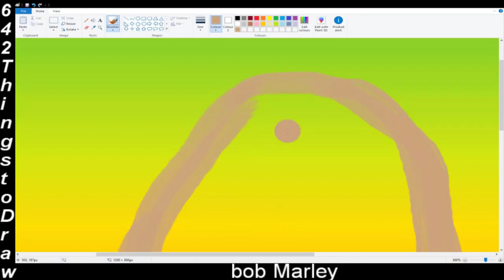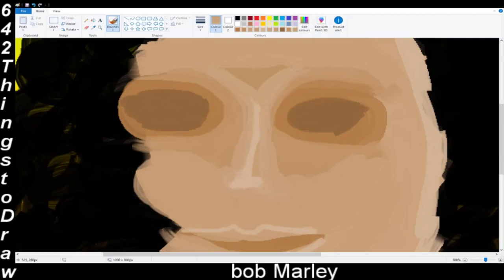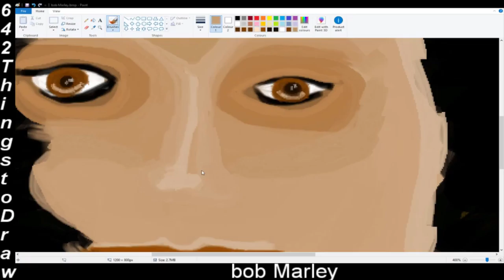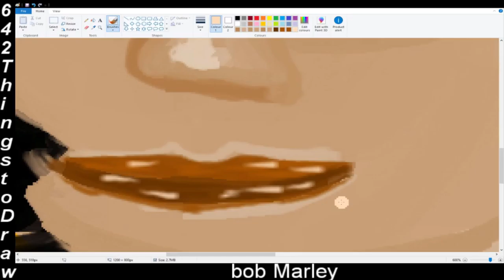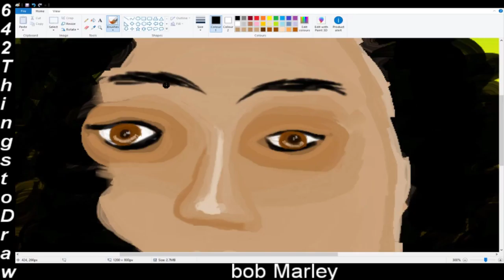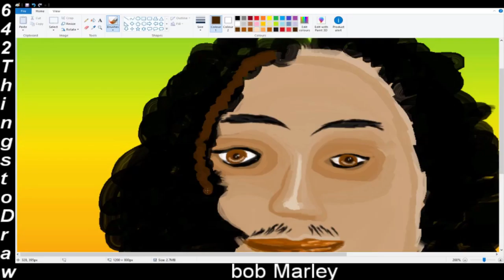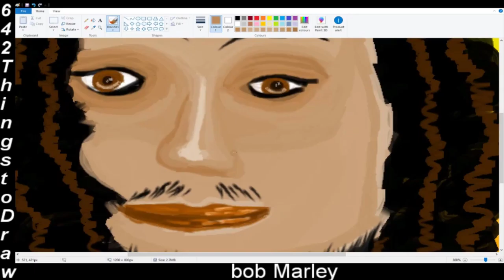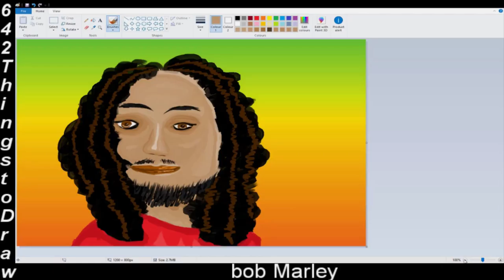642 things to draw Bob Marley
hooman is not my best work. just happy it hooman!

I got this book a few years back called 642 things to draw. I am not that good art but it I thought it would be neat to try. Enjoy the bad paint art. :)